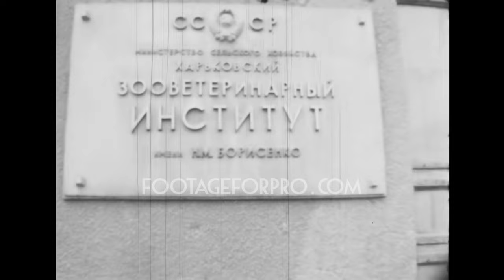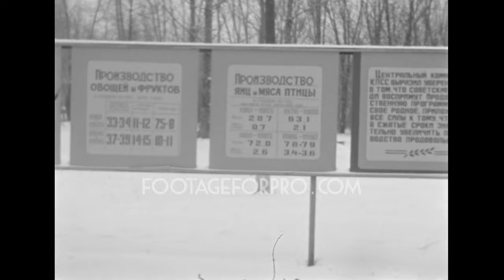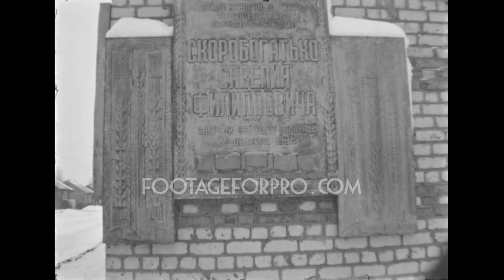USSR 1980s: Towns archive footage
Archival footage shot by a filmmaker probably while shooting a documentary in 1981 and 1982 in East Ukraine, at that time part of the USSR.

It contains stock footage of normal life in towns, mostly in Dergachi, East Ukraine: Dergachi street sign and cars driving in the snow, man doing gasoline a the gas station, the exterior of a market, billoboard showing Lenin's face and a hammer and sickle symbol, people walking in the streets, Kharkiv State Zoo Veterinary Academy in Kharkiv Oblast, and more.